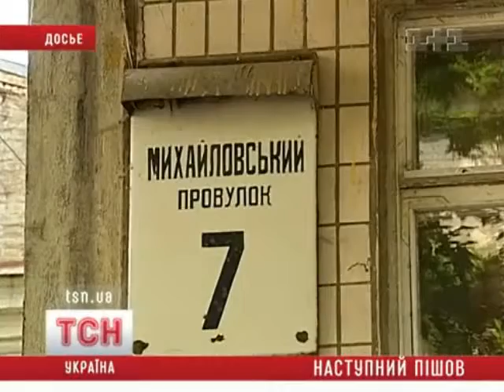Задержали двух чиновников столичной мэрии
Понедельник стал тяжелым днем сразу для двух чиновников столичной мэрии. Задержали Руслана Кухаренко, начальника Главного управления охраны культурного наследия и Светлану Макееву, руководителя управления по вопросам землепользования и градостроительства. Их обвиняют в злоупотреблении служебным положением и хищении бюджетных средств.